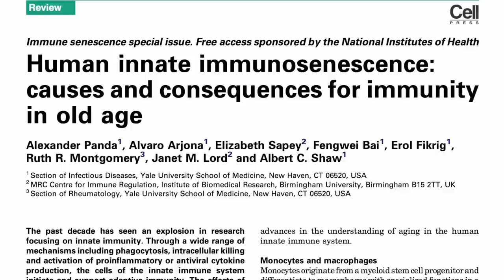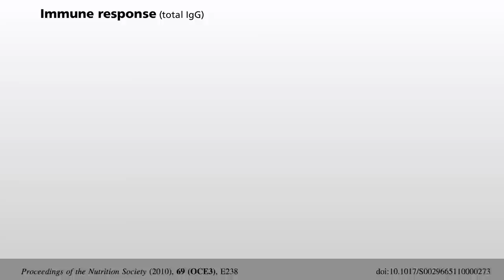Boosting Immunity Through Diet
DESCRIPTION: Inadequate fruit and vegetable intake may help explain the loss of immune function associated with aging that is linked to an increased risk of dying from pneumonia and influenza. Which fruits and vegetables may be best? See Best Berries and Biggest Nutrition Bang for Your Buck Other videos on immune function include Kale and the Immune System and Preventing Childhood Allergies Also check out Preventing COPD with Diet and Treating COPD with Diet on preserving respiratory function, as well as the gazillion (ok, more like a thousand) other topics I cover

Have a question for Dr. Greger about this video? and he'll try to answer it!